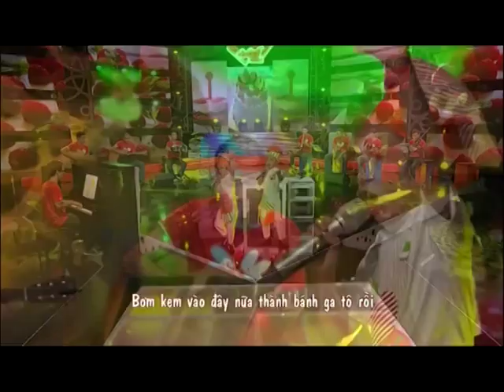Bé làm bánh ga tô Nhạc và lời: Nguyễn Lê Tâm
CHú ý: Khi chương trình Đồ Rê Mí phát sóng đã đề nhầm tên tác giả là Võ Thiện Thanh.
Để khỏi nhầm lẫn thì MV này đã được sửa lại phần tên tác giả.
Nguyễn Lê Tâm viết nhiều bài hát cho thiếu nhi. Bé làm bánh ga tô là một ca khúc dành cho một vở ca kịch thiếu nhi.